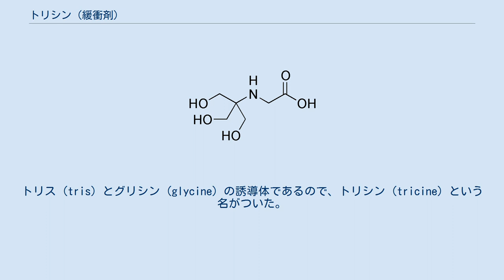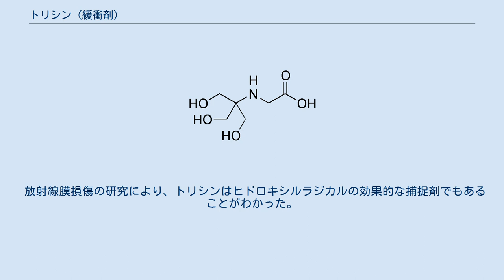トリシン (緩衝剤)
トリシン (英: tricine) は緩衝剤に使われる有機化合物である。
トリス (tris) とグリシン (glycine) の誘導体であるので、トリシン (tricine) という名がついた。
アミノ酸であり、緩衝領域は pH 7.4-8.8 である。
白色の結晶粉末は水に可溶であり、その溶液の pH は 4.4-5.2 である。
pKa1 は 2.3 (25 °C)、pKa2は 8.15 (20 °C) である。
ビシンとともに、グッドバッファーのひとつである。
グッドはクロロプラストの反応において初めてトリシンを用いた。
 トリシンは電気泳動の緩衝液に広く使われ、細胞ペレットの再懸濁液にも使われる。
グリシンよりも強く負に帯電しているのでそれだけ速く移動する。
加えて、イオン強度が大きいので大きなタンパク質より小さなイオンの動きを促進する。
これにより、分子量の低いタンパク質はより濃度の低いアクリルアミドゲルに低い割合で分離される。
トリシンを用いると 1-100 kDa のタンパク質を分離することができる。
25 mmol/L のトリシンの緩衝液は、ホタルルシフェラーゼを用いたATP分析による10項目のテストにより、最も有効な緩衝液とされた。
 放射線膜損傷の研究により、トリシンはヒドロキシルラジカルの効果的な捕捉剤でもあることがわかった。